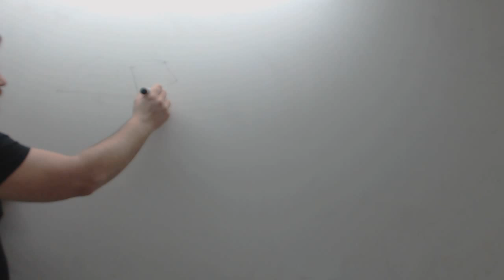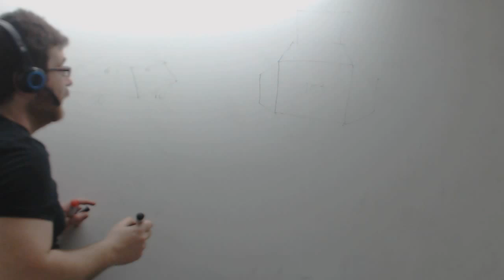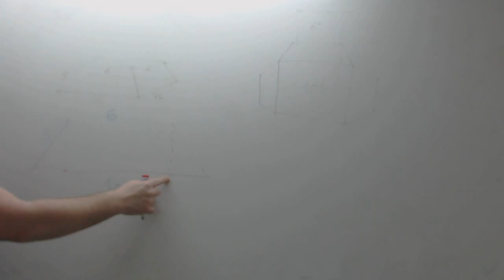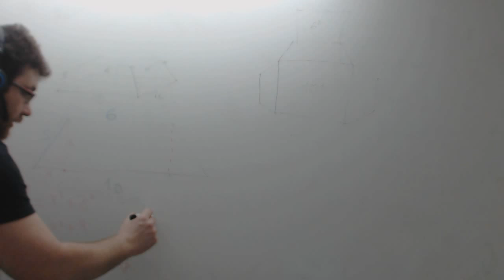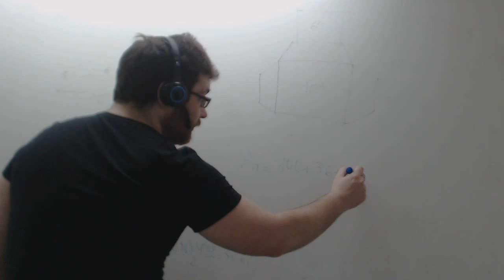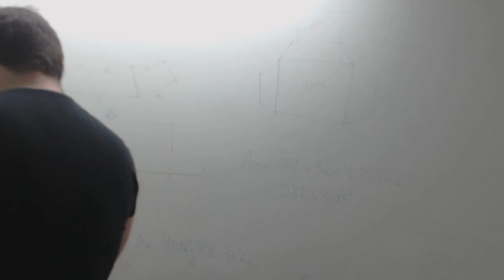Area de un tronco de piramide Academia Usero Estepona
Area de un tronco de piramide
Para calcular el area de un tronco de piramide donde nos dan la arista tenemos que dibujar el trapecio lado de la pirámide y calcular su altura usando el teorema de Pitágoras.
Academia Usero en Estepona, el centro de formación con más vídeos en Internet del Mundo presenta: Area de un tronco de piramide